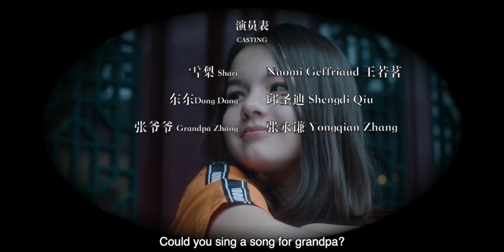No.73_Hutong_Kaiyue_Zhao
Hutong: The traditional narrow street style in Chinese culture.
Sheri, 13 years old, is a French-Chinese mixed girl.
She was born and raised in French.
This is the first time she came to Beijing, China.
She was extremely resisted to this unknown place.
But her mom strongly persisted on it.
Finally, the journey begins...